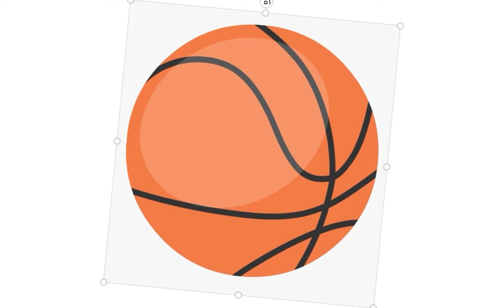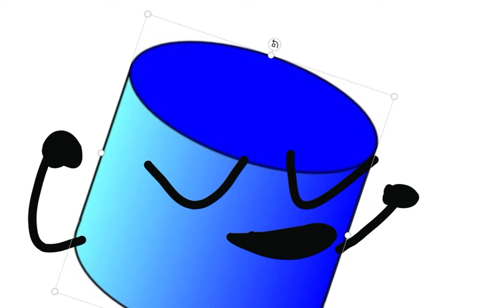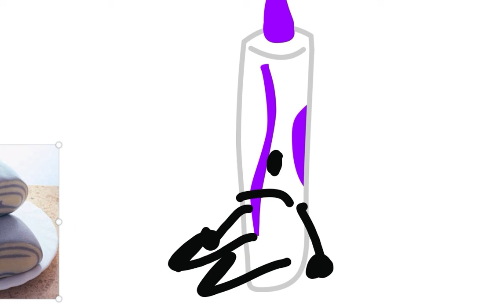how to do exciting bun part 2